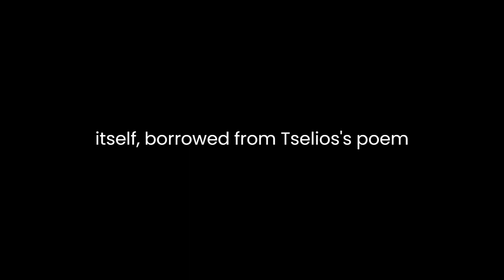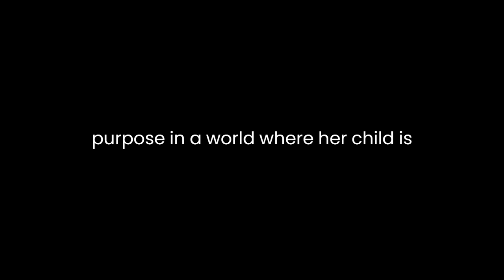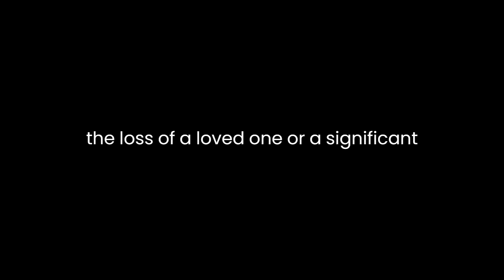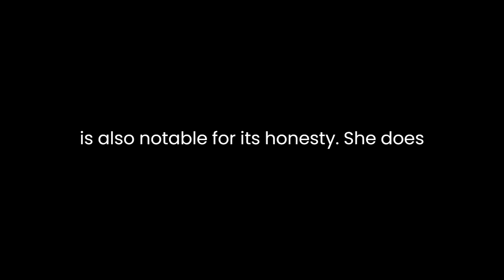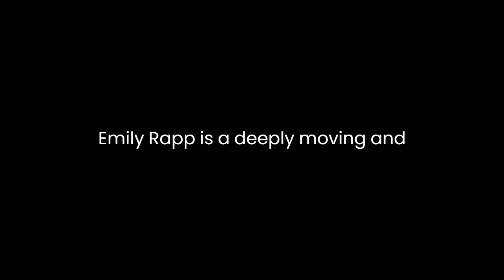"The Still Point of the Turning World" By Emily Rapp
"The Still Point of the Turning World" by Emily Rapp is a poignant and deeply personal memoir that explores the author's journey through grief and acceptance after her son, Ronan, is diagnosed with Tay-Sachs disease, a rare and fatal genetic disorder. Rapp's lyrical and emotionally charged prose delves into the complexities of life, death, and the human experience, as she grapples with the inevitable loss of her child.

The title itself, borrowed from T.S. Eliot's poem "Burnt Norton," suggests a sense of stillness and contemplation in the face of an ever-turning world. This theme of stillness and acceptance runs through the narrative, acting as an emotional anchor for the author as she navigates the turbulent waters of grief. Rapp uses her exquisite prose to convey her profound emotional journey, touching on themes such as parenthood, mortality, and the nature of suffering.

One of the central themes of the book is the exploration of the human experience in the face of mortality. Rapp's writing reflects on the fragility of life and the painful awareness of its finite nature. She grapples with the question of how to find meaning and purpose in a world where her child is destined to die prematurely. This introspection leads her to consider the philosophical and ethical dimensions of suffering, as well as the necessity of embracing life's uncertainties.

Throughout the memoir, Rapp paints a vivid portrait of her son, Ronan, who is both a source of immense joy and profound sorrow. She describes the daily challenges of caring for a child with Tay-Sachs disease, highlighting the juxtaposition of love and loss. Rapp's ability to convey the depth of her love for Ronan is heart-wrenching and heartwarming at the same time. The reader is invited into her world, experiencing the rawness of her emotions as she seeks to give Ronan the best life possible, despite the inevitable outcome.

Rapp's narrative also examines the concept of parenthood, particularly the expectations and dreams that come with it. She grapples with the idea that as parents, we often have a vision of our child's future, but that vision is shattered when faced with a terminal diagnosis. This theme resonates with anyone who has experienced the loss of a loved one or a significant shift in their life's trajectory. Rapp's exploration of parenthood is a reminder of the importance of cherishing the present moment and embracing the unpredictability of life.

The memoir is not only a reflection on personal grief but also a meditation on universal themes of suffering and acceptance. Rapp draws on the works of philosophers, theologians, and poets to help her navigate the emotional terrain of her experience. This intellectual engagement provides a rich layer to the narrative, offering readers a broader perspective on the human condition and the ways in which people throughout history have grappled with suffering and mortality.

Emily Rapp's writing style is characterized by its poetic and introspective quality. She weaves together a narrative that is both heartbreaking and beautiful. Her lyrical prose captures the depth of her emotions and invites the reader to share in her journey of self-discovery and acceptance. Rapp's writing is also notable for its honesty; she does not shy away from the painful or uncomfortable aspects of her experience, making her account all the more powerful and relatable.

In conclusion, "The Still Point of the Turning World" by Emily Rapp is a deeply moving and introspective memoir that explores the author's journey through grief, acceptance, and the complexities of the human experience in the face of mortality. Rapp's exploration of parenthood, love, and loss resonates with readers on a profound level, as she navigates the uncharted waters of caring for a child with a terminal illness. Her lyrical prose and intellectual engagement with timeless philosophical questions elevate the narrative, making it a compelling and unforgettable reading experience. Through her writing, Emily Rapp invites us to find stillness in the midst of life's turning world and to contemplate the profound beauty and meaning that can be found in the most challenging moments of our existence.